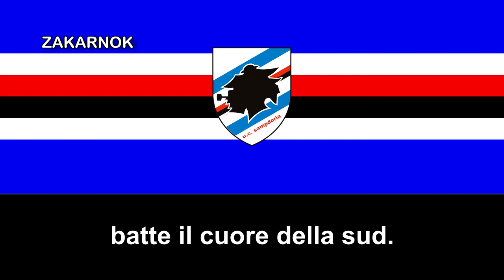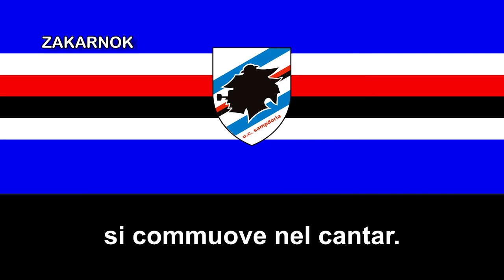Himno de la UC Sampdoria (Inno UC Sampdoria)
OTRAS VERSIONES:

La Unione Calcio Sampdoria es un club de fútbol de Italia, de la ciudad de Génova, Provincia de Génova, Italia. Fue fundado en 1946, fruto de la fusión de la Sampierdarenese y la Andrea Doria, dos antiguos equipos genoveses de los que adoptó la combinación de colores de su camiseta así como la combinación inicial y final de los nombres de los dos clubes fusionados: Samp por Sampierdarenese y Doria por Andrea Doria.

Desde su fundación, la Sampdoria ha conquistado un Scudetto, cuatro Copas de Italia, una supercopa italiana, una Recopa de Europa y una Copa Intertoto de la UEFA. Sumando así un total de 6 Campeonatos Nacionales y 2 Internacionales. Sin embargo, el momento álgido del equipo genovés llegó entre 1988 y 1992 cuando, tras ganar la copa italiana de 1988, alcanzó la final de la Recopa de Europa de 1989, que perdió frente al F. C. Barcelona, al año siguiente volvería a proclamarse campeón de la copa italiana de 1990 y volvería a llegar a la final de la Recopa de 1990 esta vez alzandosé con el título, su primer título europeo, 1 año después se proclamaría campeón de la liga italiana de 1991 y volvió a llegar a otra final europea esta vez en la Copa de Europa perdiendo nuevamente contra el Barcelona que se convirtió en verdugo en la final de la Copa de Europa de 1992.

Sampdoria posee decenas de temporadas jugadas en la Serie A, y se encuentra en el top diez de la Clasificación histórica de la Primera División del dicho país.

Su máximo rival es el Genoa, equipo con el que protagoniza el Derbi della Lanterna.